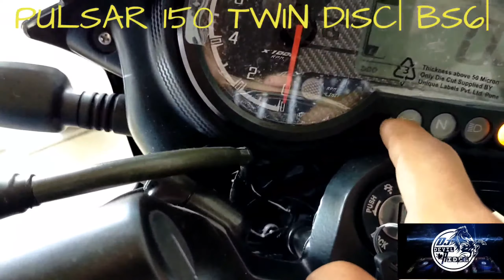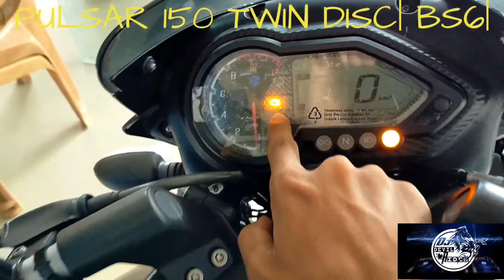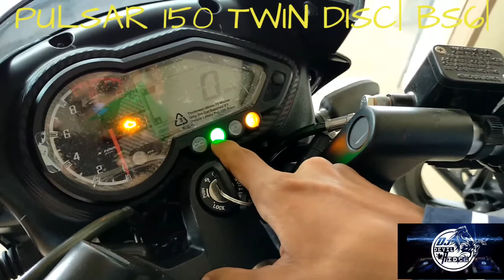Pulsar 150 BS6 TWIN DISC | price | mileage | features | colour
Hello friends
this video is at review of pulsar150 cc which is popular in INDIAN market and comes with split seat and split grabriles.

With the oppinon of govt. Of India all brand to changes with BS6 complient and having no big changes.

If you were looking for a good commutator bike so this video is very helpful to you.

As you belong from Gujarat Silvassa please visit the
ADD:-                           SAI MOTORS
  Shop No.2&3 "Satyam APPT. Gr. Floor, sur. No. 27/7/5 Vapi Silvassa main road Opp puja view Next Suresh Auto Garage. Amli Silvassa-396230(U.T. of D.&N.H.)
     .                 Mob. No.922787055

Also visit to

                     PATEL SCOOTER CENTER
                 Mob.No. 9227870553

Also tags to

And if you enjoyed the video don't forget to